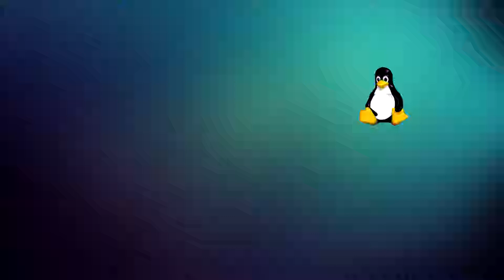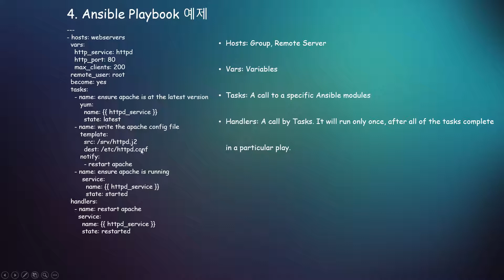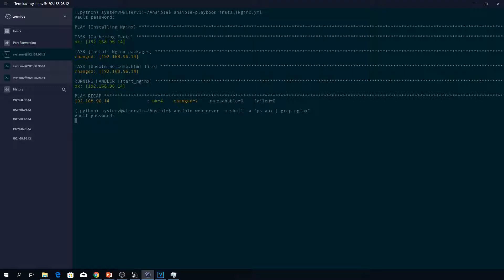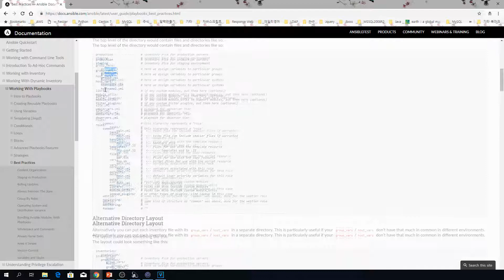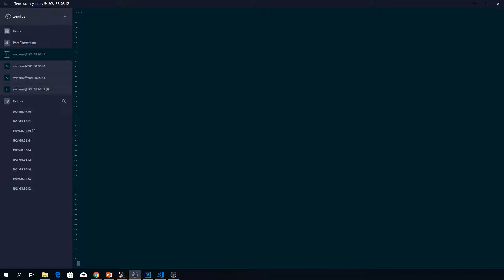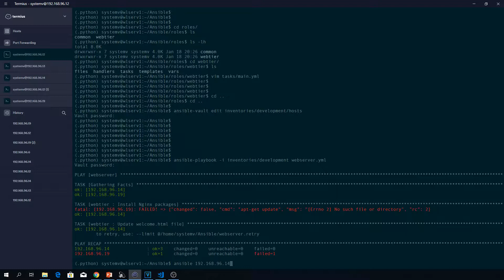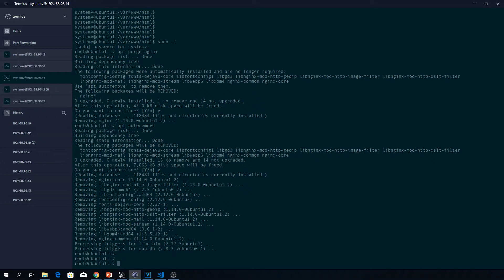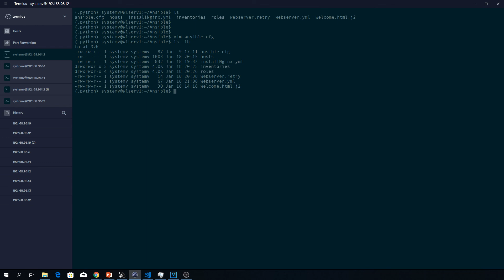Ansible Basic 2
Ansible Playbook 을 이용한 Ansible 사용법과 Ansible 의 Roles Directory Layout 을 이용한 Ansible Playbook 의 조작화 방법에 대한 것입니다.